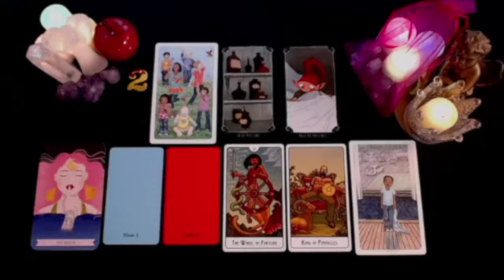ARIES 🤐✋🏽 SOMEONE YOU STOPPED COMMUNICATING WITH❗️YOU HAVE TO KNOW WHAT’S ABOUT TO HAPPEN🥰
Aries Love
Aries 2024
Aries today
Aries MAY